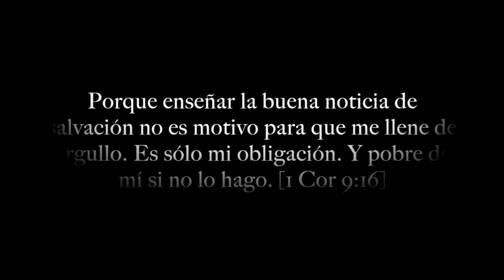[LA PUERTA ESTRECHA] EVANGELISMO CDA 24/7 Mt 7:13-14; 21-23 / Lc 13:23-24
Este vídeo versa sobre EVANGELISMO URBANO [LA PUERTA ESTRECHA] ABRIL 18-15